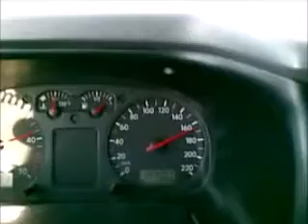Crossing Saint Anne's Mountain #1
Just a little clip taken with ancient Nokia e51 while driving across
Saint Anne's Mountain (Annaberg)
from Wrocław to Strzelce Opolskie, Poland